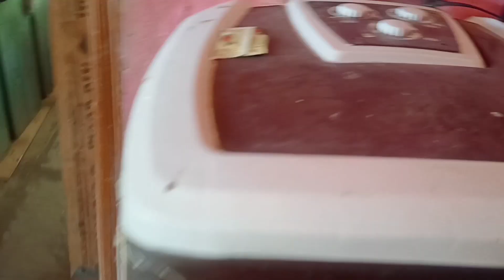ನಾನು ನನಗೆ ಅಂತ ಮಾಡೋದು ಇದು ಒಂದು ಮಾತ್ರ|coconut burfi recipe@bussinesswomenlifestlyeinkannadavlog